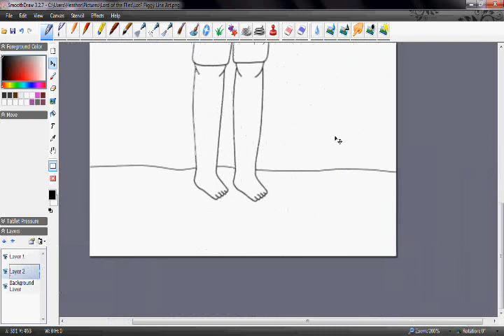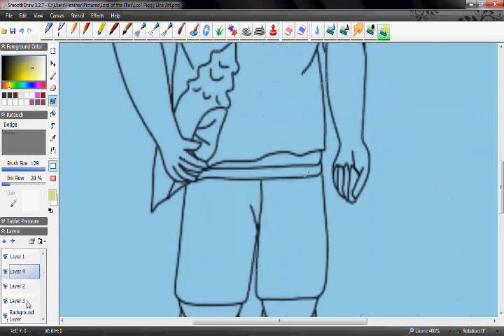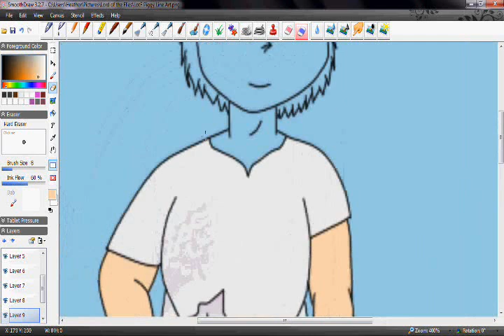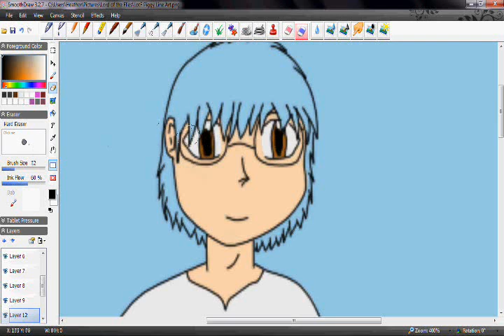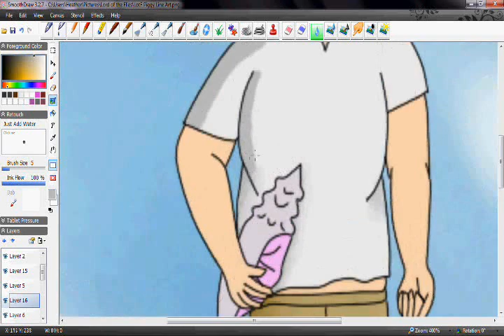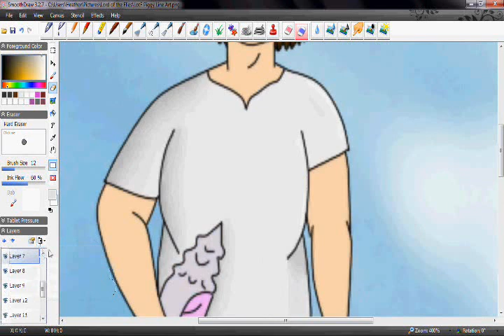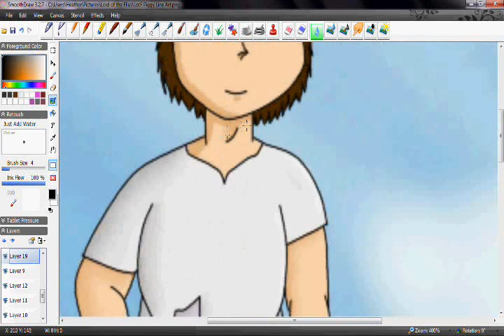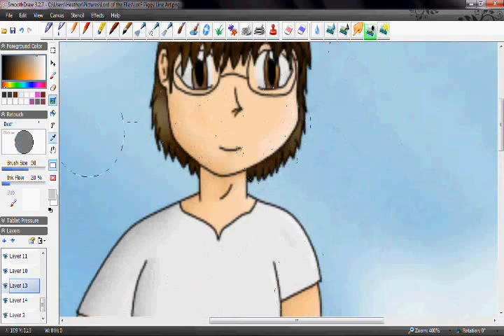Speed Paint - Coloring Piggy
A speed paint of me coloring by a friend on Da. The character is Piggy from the Lord of the Flies by William Golding.